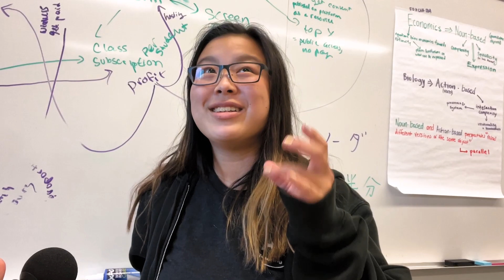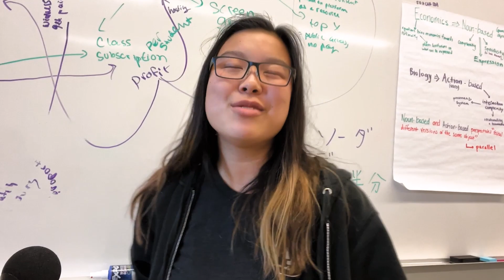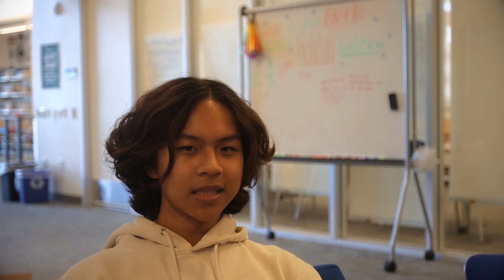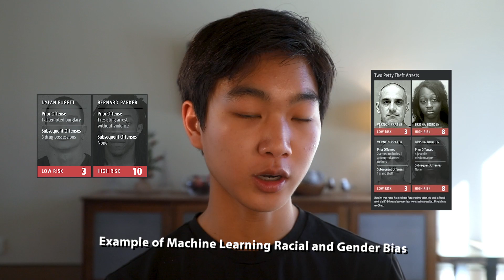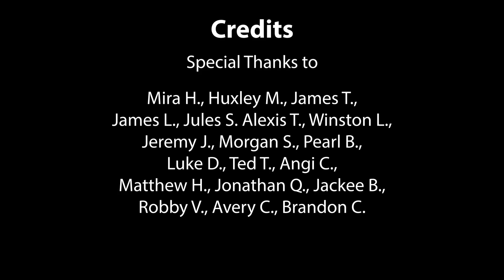Nueva's Thoughts on ChatGPT - A Review and Discussion (Humans of Nueva EP2)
In SIFC’s second installment of the Humans of Nueva video series, we diverged from the original idea for the series. In this video we interviewed several Nueva students, teachers, and even alumni to get their perspectives on ChatGPT, a new machine learning chatbot that has taken the world by storm, particularly among educational institutions.

This version is a reupload to fit Nueva's media guidelines.

If you are interested in being interviewed for Humans of Nueva, or are interested in nominating a friend (student, teacher, parent — across all divisions!), check out this form We would love to host you!

Humans of Nueva is a video series created by the Nueva Social Impact Filmmaking Club (SIFC). Inspired by the “Humans of New York” journalism project, the goal of each video is to highlight a Nueva student to share their unique passions and interests.

Timestamps:
0:00 Introduction
1:34 Interviews
7:03 Conclusion